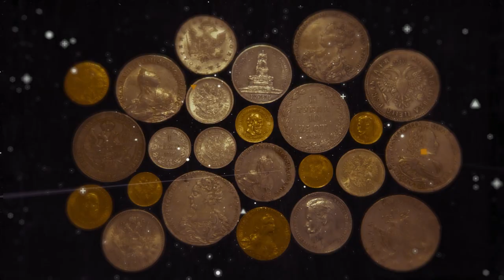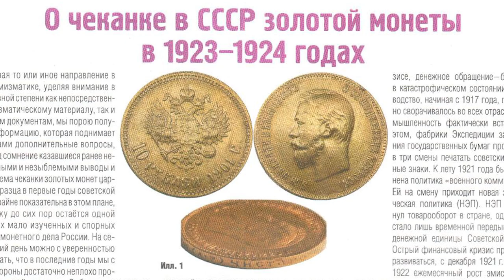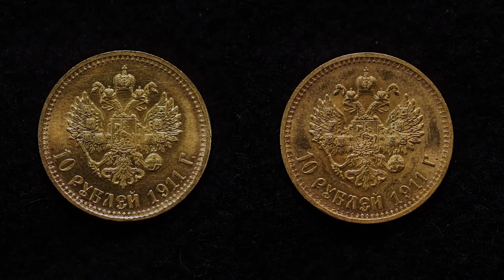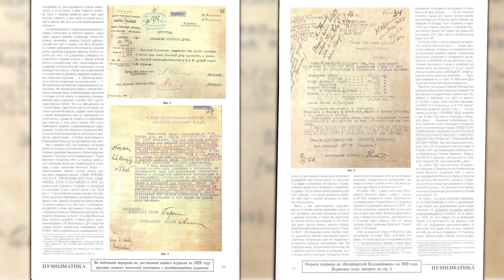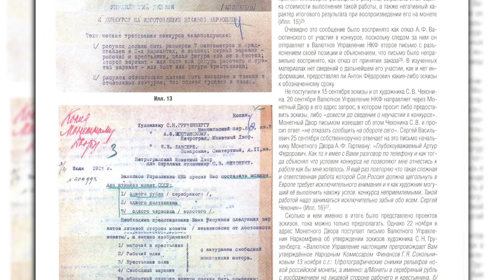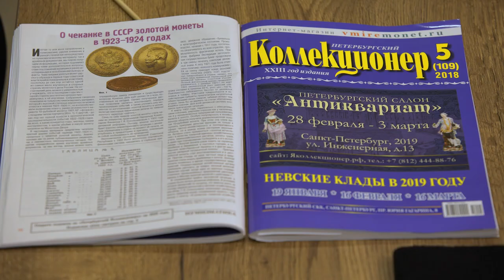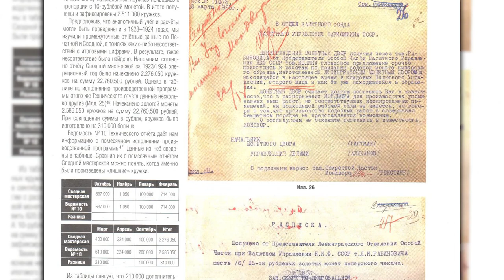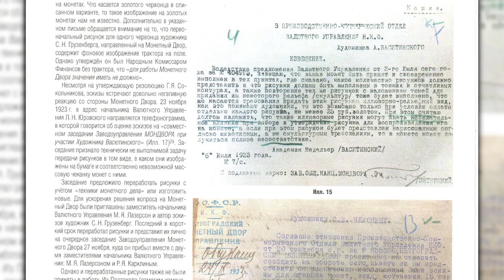ЦАРСКИЕ ЗОЛОТЫЕ МОНЕТЫ В СОВЕТСКОЕ ВРЕМЯ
✦В этом ролике Дмитрий Юрьевич Савин рассказывает о самых последних исследованиях в области чеканки золотой монеты Николая Второго в Советское время, особенно уделяя внимание периоду 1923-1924гг.